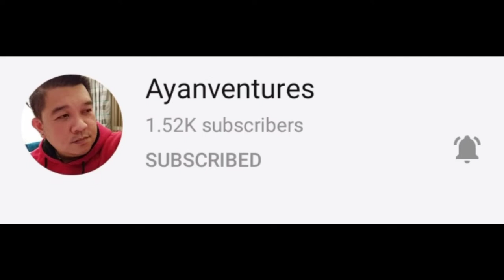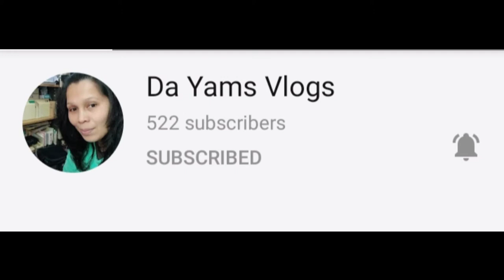Thank you for the Gifts that I received from my NINONG & NINANG Of TEAM GAPANGAN | During Christmas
Salamat sa mga taong ito sa mga gift na kanilang binigay sakin.

Please Do Support Also there YouTube Channel

@Harry Clint Artwork Channel
@Mark Anthony loja
@Buholana's Catering Channel
@Comets Kitchen
@Elle Reyes
@Emma Barci
@Evolution 1971
@Gracey's Vlog tabibian
@Healthy Eatouts by: Dolly
@Joena Sanchez Vlogs
@maddy's cooking
@Marilyn Antiola TV
@mercy sugandi vlog
@Regina RJ
@Da Yams Vlogs

Salamat sa inyo mga NINONG at NINANG ko sa YouTube World, at sa lahat ng tumulong mapa WATCH, LIKE, COMMENT, SUBSCRIBE at SHARE sa aking mga VIDEOS maraming salamat po sa inyong lahat God bless po. Nawala lang ang Unboxing video ko Kasi na sana sapag DELETE kaya nag ERROR.